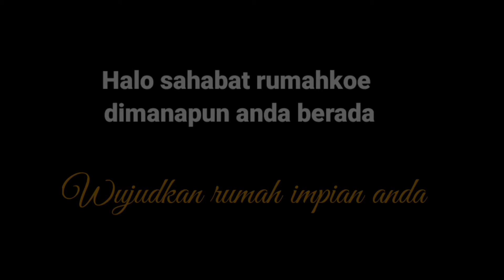5 model pintu kayu minimalis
5 model pintu kayu minimalis